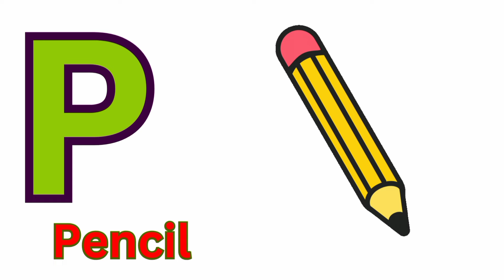Learn English alphabets with pictures